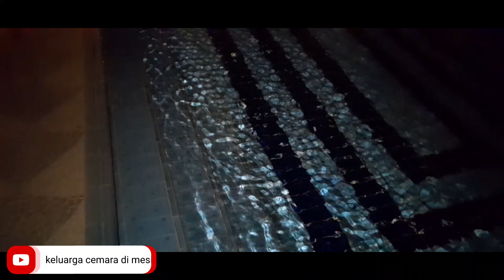ketringan buat jamaah travel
kertingan buat jamaah travel

krn ketringan hari terakhir dan paginya jamaah mau bertolak ke mekkah jadi kita sekeluarga pengen ikut mau bantu" abi sekalian jalan" krn besoknya nga masak banyak lagi